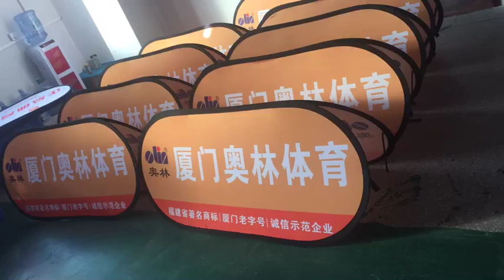free shipping custom padded sideline a-frame sideline aps free design sideline banners